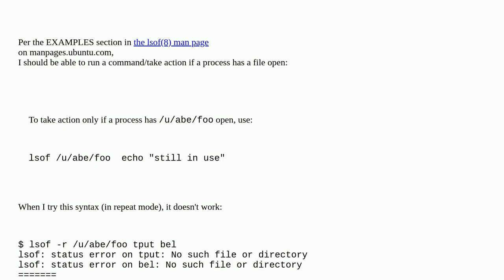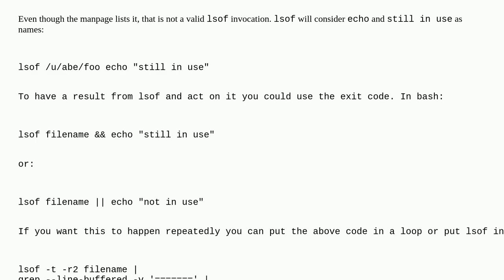Unix: Have lsof take action if a process has a file open — and, ideally, do so repeatedly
Have lsof take action if a process has a file open — and, ideally, do so repeatedly

A special thanks goes out to the community

  lsof bash linux